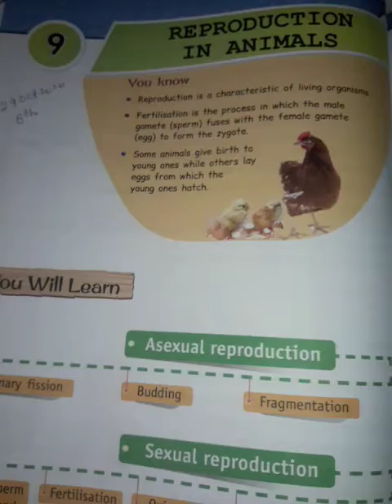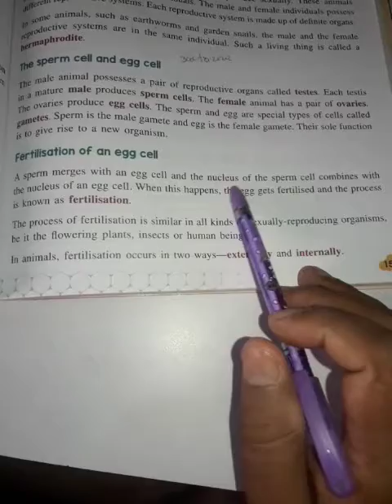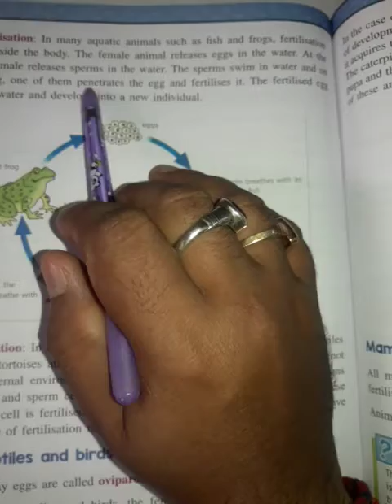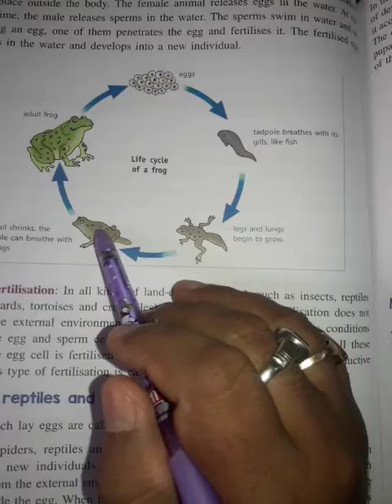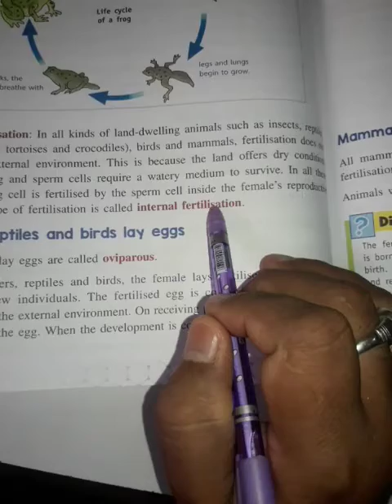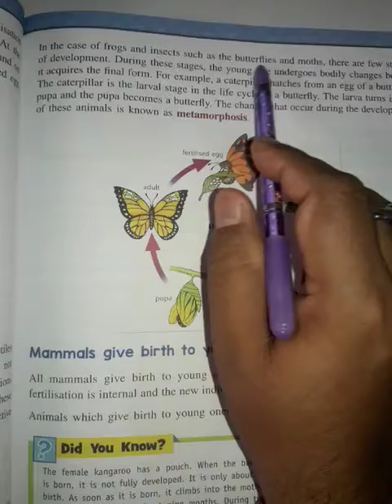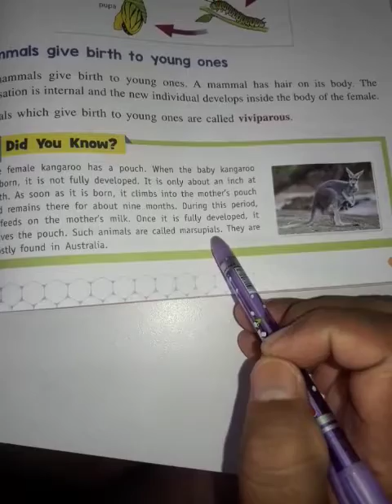LESSON-9 Reproduction in Animals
The sperm cell and Egg cell
Fertilisation of an egg cell
External Fertilisation
Internal Fertilisation
Insects,reptiles, and birds lay eggs
Mammals give birth to young ones